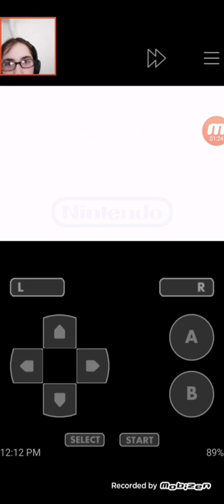Kirby's nightmare dream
he's too cute!